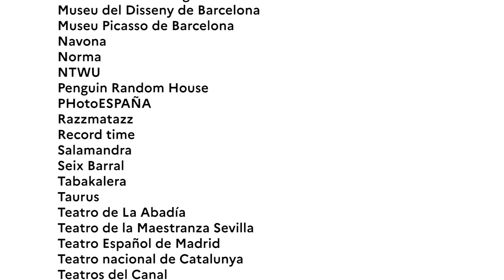Traíler Escenas francesas 2023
Traíler de la temporada cultural 2023 del Institut français de España, Escenas francesas.